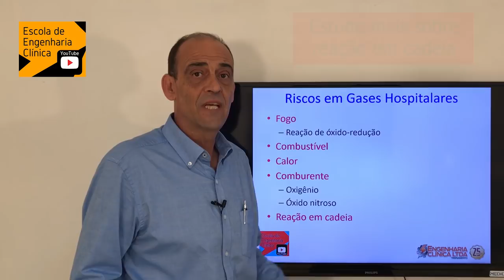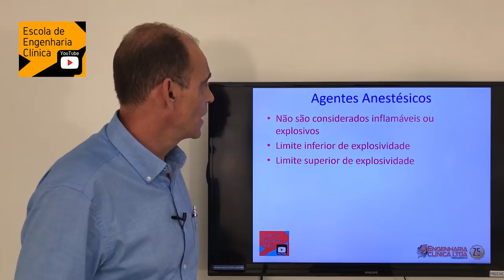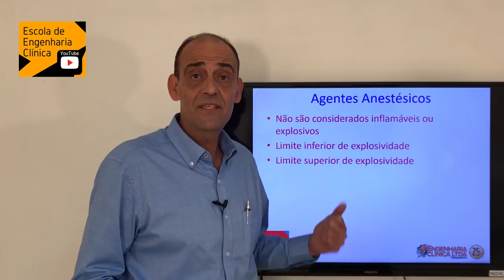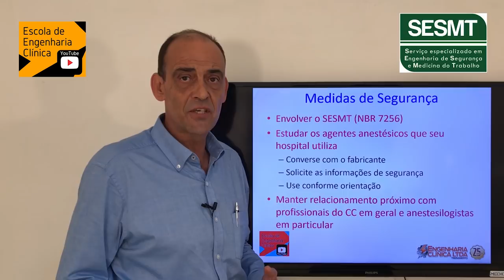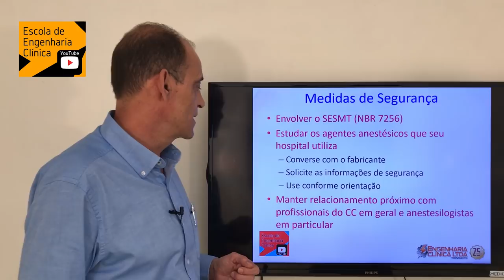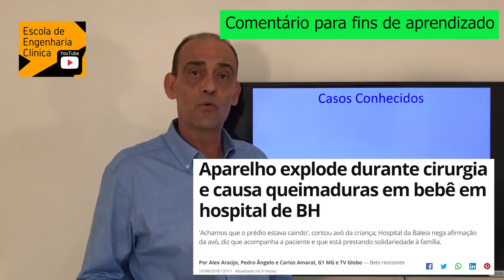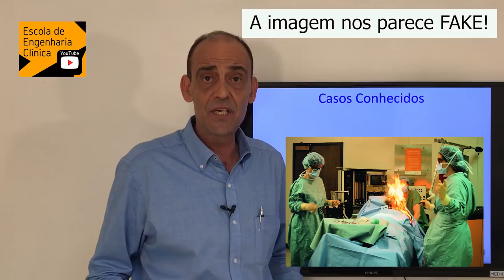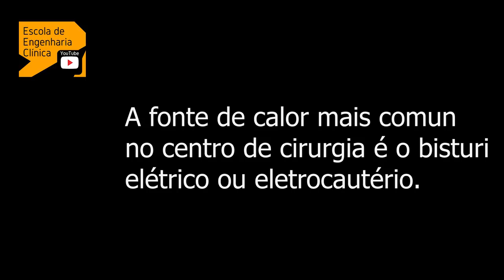Fogo no Centro de Cirurgia, Engenharia Clínica e o Bisturí Elétrico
Acidentes envolvendo gases medicinais, explosão ou incêndio são mais frequentes do que parece. Talvez pouco relatados e por isso temos muito trabalho a fazer. O primeiro é mostrar o risco, ajudar a dar conhecimento ao assunto, juntamente com a educação dos envolvidos diretamente ou indiretamente com equipamentos utilizados durante os procedimentos médico-assistenciais que se oferece ao paciente. Segundo, cuidar para que os equipamentos e sistemas estejam funcionando corretamente e que contribuem para minimizar ou eliminar os riscos. Aterramento, alarmes de gases, desempenho dos equipamentos, são itens que devem constar da coleta de informações (investigação) e sua análise. Terceiro, envolva todas as partes interessadas e acompanhe o desenvolvimento das medidas.
Atue com o SESMT e o Núcleo de Segurança do Paciente.

Alguns documentos para conhecer e estudar mais. Eles tratam da inflamabilidade dos agentes anestésicos.

Observação: A imagem usada na reportagem me parece ... montada (fake) e deve ter sido usada para chamar atenção. O que te parece não estar de acordo?